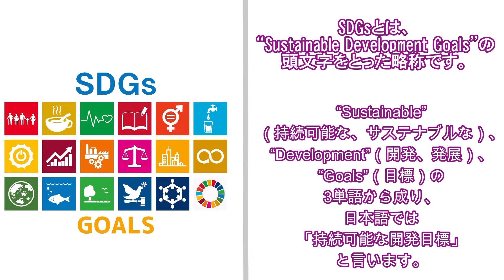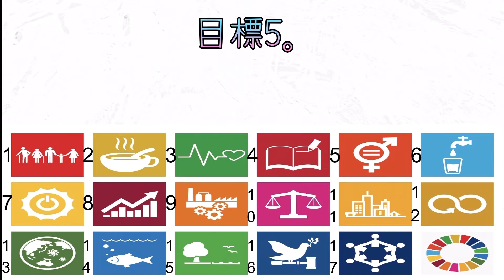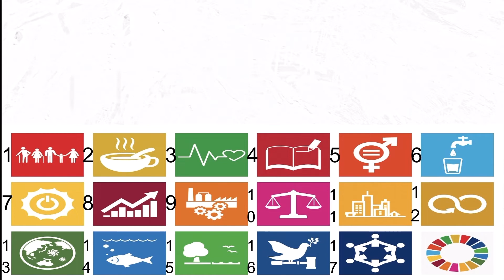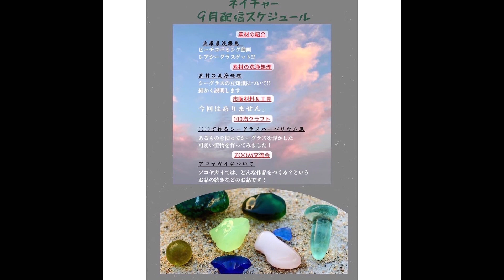近未来の地球の為に今できることは？ 【SDGSについて学ぼう】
こんばんは！

今回は、
ポケ海ハンドメイド協会や
ネイチャーCraftナビラボに
関係があるSDGSについてのお話です！

いまSDGSとはというより、
色んな会社や地域で取り組んでいますよね。
SDGSにも色んな種類があり、
その中でもポケ海とネイチャーに
関連している物が海と陸についてですね。

1年前はこんな海じゃなかったのに…
って言うこともたくさんあります。
海や魚やサンゴたちが
このままでは居なくなってしまう可能性もあります。
というよりいなくなります。

なのでポイ捨てなんて
もってのほかですよね…笑
そのゴミによっていい物が拾えたりもするので
んー🤔と言うところですが、
海や陸を汚す様なことはやめましょうね…。